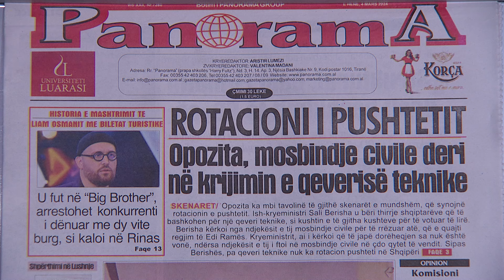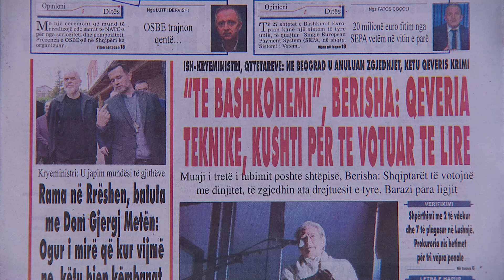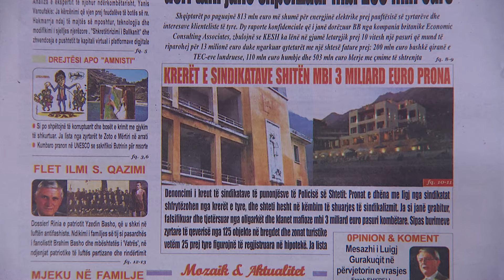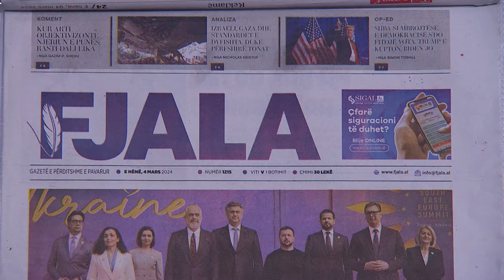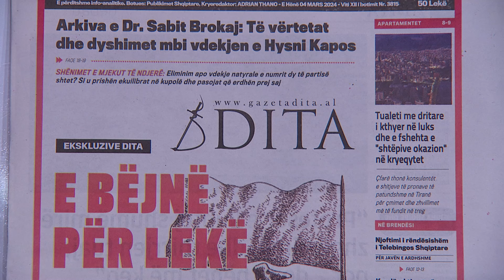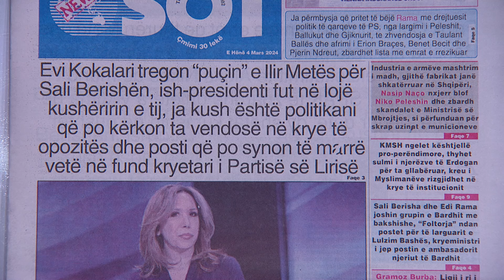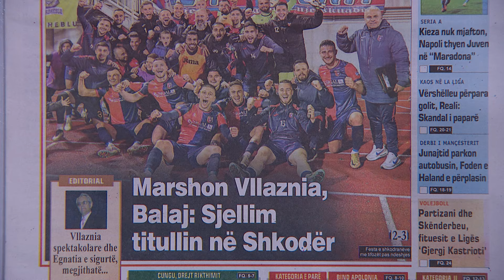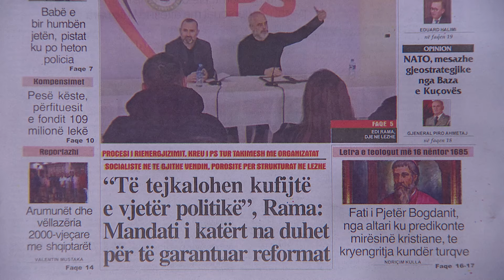4 mars 2024 "Shtypi i dites" në News24 - "Koha për t'u zgjuar", ne studio Edvin Peçi